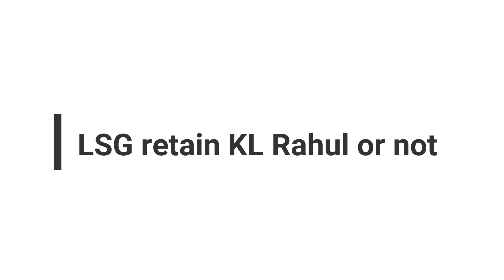IPL 2025 MS Dhoni Play😲Shreyas Iyer,Rishabh Pant Big News ||CRICEDGE